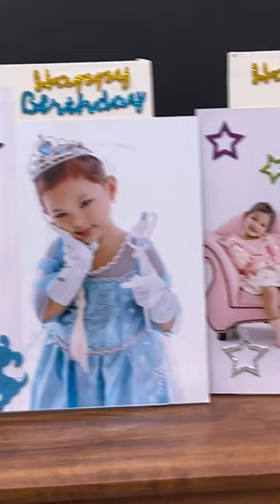Frozen theme birthday party | Zia's 3rd.